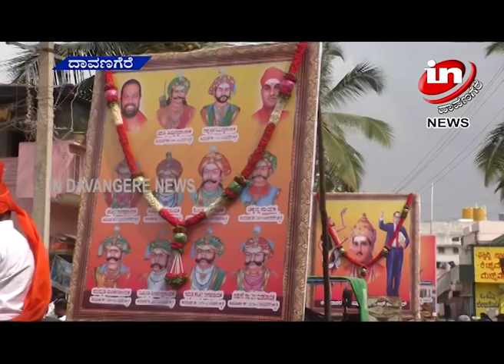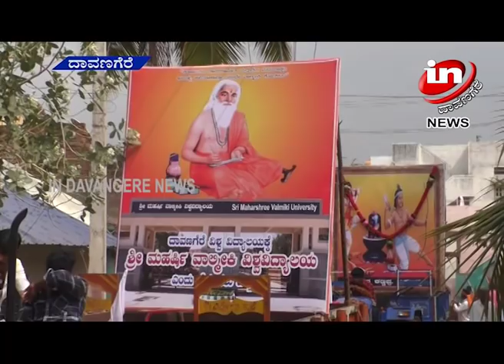In Davangere News 20 11 2018 01